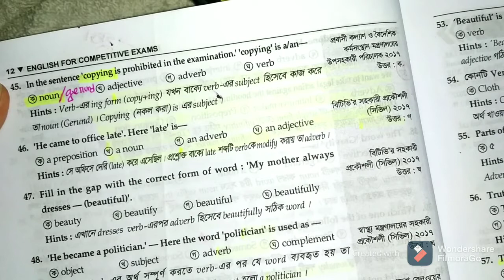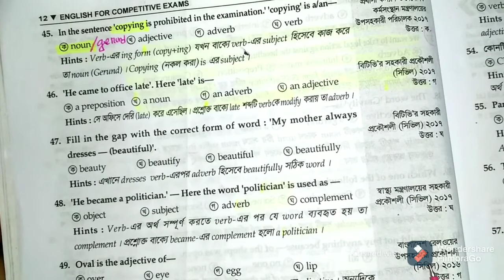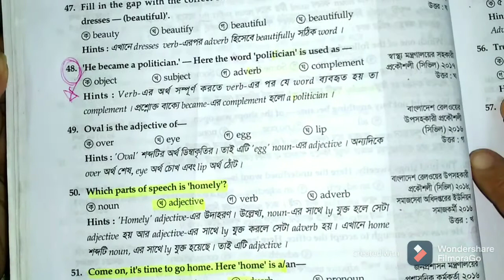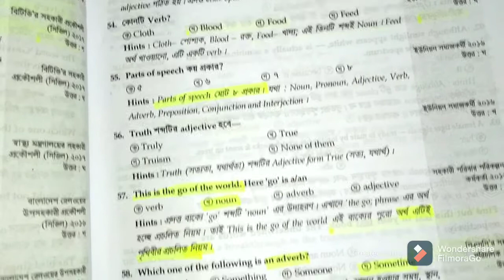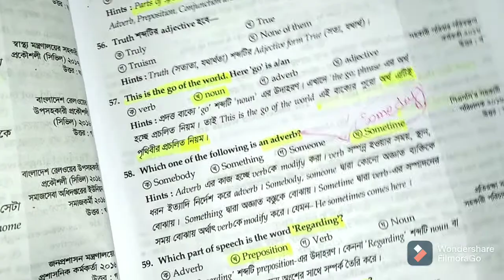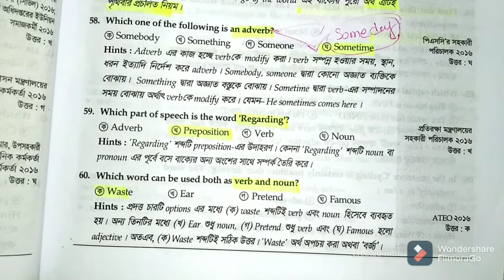Parts of speech || English for competitive exams book || Part-05